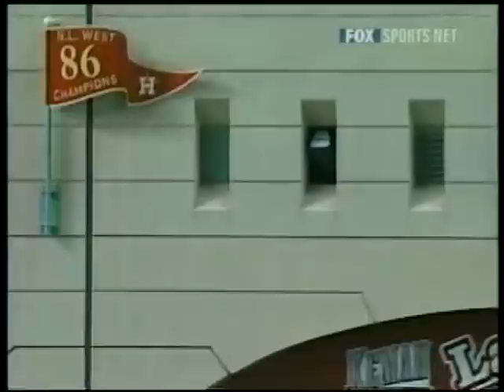David Matranga Homerun 1st AB in Major Leagues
David Matranga became the 86th player in MLB history to hit a Homerun in his first plate appearance in the Major Leagues.